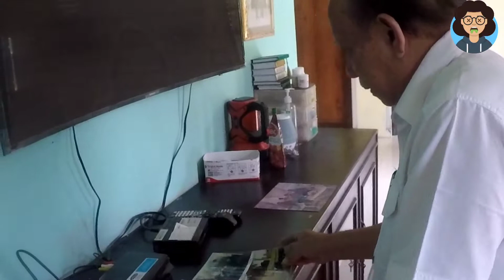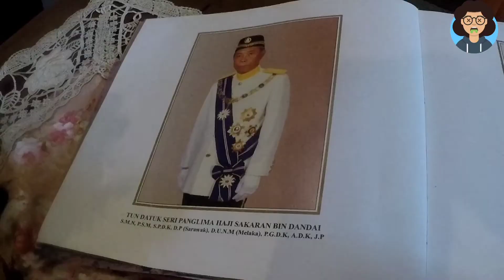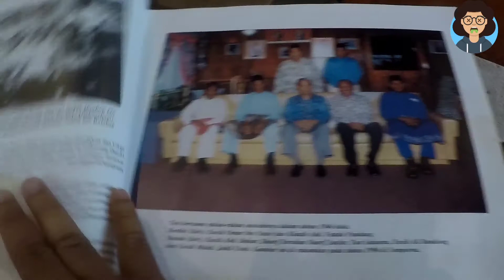TUN SAKARAN DANDAI DI MATA KELUARGA DI KALTARA, SOSOK YANG BAIK HATI DAN SENANG BERSEDEKAH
Facebook Zanur XD